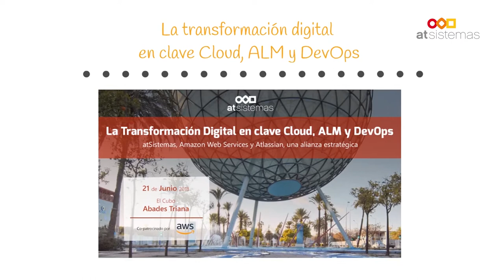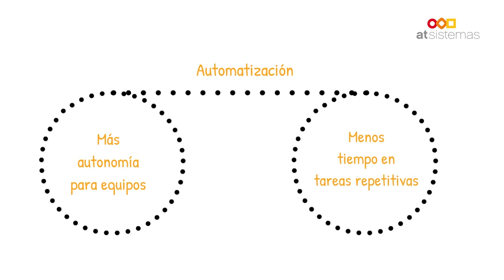La Transformación Digital en clave Cloud, ALM y DevOps | atSistemas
Te mostramos una entrevista realizada a Antonio David Fernández -CTO de atSistemas- en relación al evento "La Transformación Digital en clave Cloud, ALM y DevOps" celebrado por atSistemas en Sevilla el 21 de junio 2018.

Conoce de la mano de atSistemas, Amazon Web Services y Atlassian la sinergia formada por Cloud, Application Lifecycle Management y DevOps para una Transformación Digital más rápida, segura y sólida.